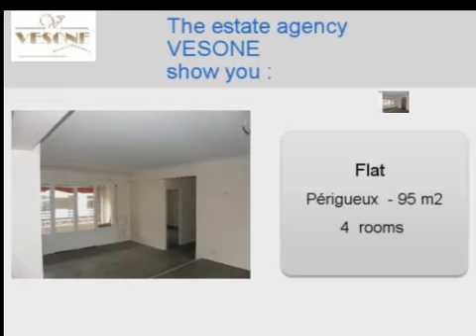Sale Flat Périgueux 24000 - 95 m2 Real estate ads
for more information (price, contacts).

For sale at  Périgueux  a flat of 95 m2.
Real estate ads Dynimmo : Sale Flat  Périgueux  24000 Dordogne